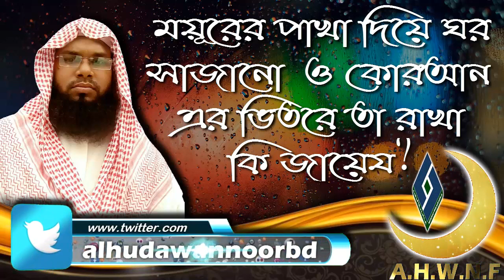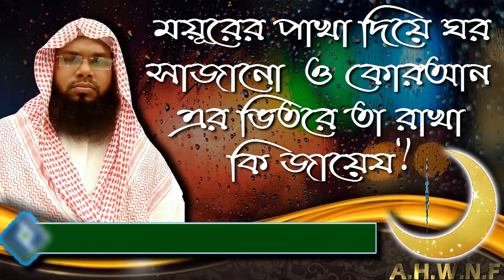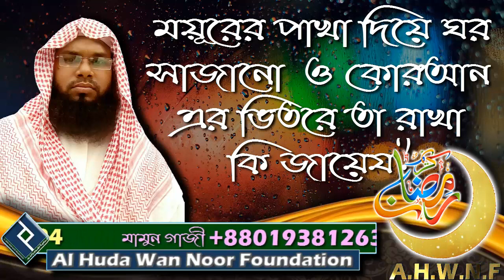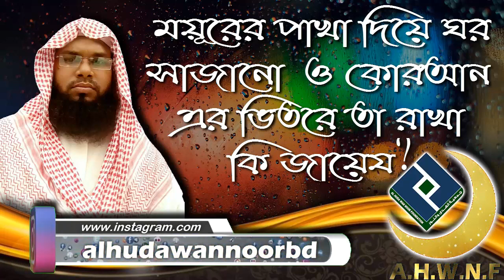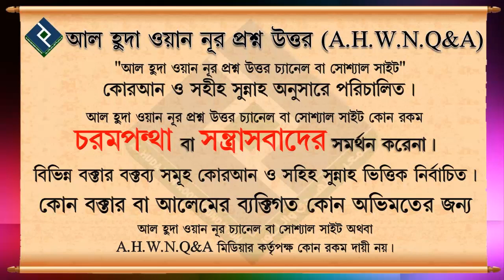ময়ূরের পাখা দিয়ে ঘর সাজানো ও কোরআন এর ভিতরে তা রাখা কি জায়েয ᴴᴰ┇শায়খ ওয়াহিদুল ইসলাম সালাফী